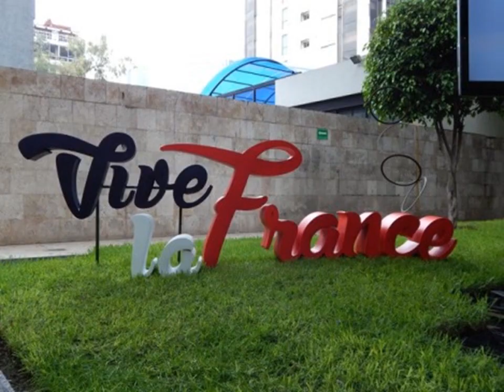Coupe - du monde - Les français du Mexique fêtent aussi la victoire à Mexico !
20 ans après un premier sacre historique face au Brésil, la France a une nouvelle fois pu voir son équipe nationale devenir championne du Monde. De quoi donner le sourire au pays bien sûr, mais les français du bout du monde et en particulier au Mexique ont également fêté cet événement ! Le Grand Journal est parti à leur rencontre.